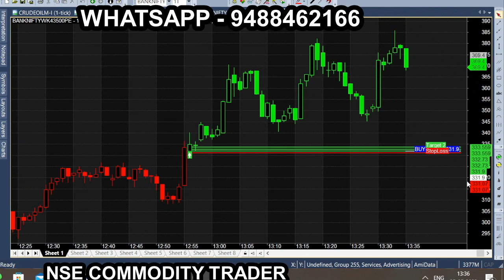Best Trading Software for Intraday & Option Trading in Stock Market | Auto Trend Dem